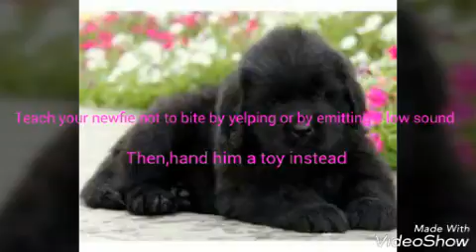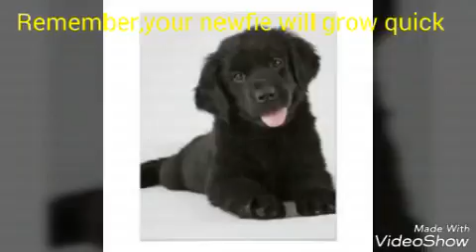Basic newfoundland puppy training video tips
We here at MURPHY NEWF channel hope you enjoy these easy to grasp quick newfie puppy training tips, to help you and your puppy get on better!